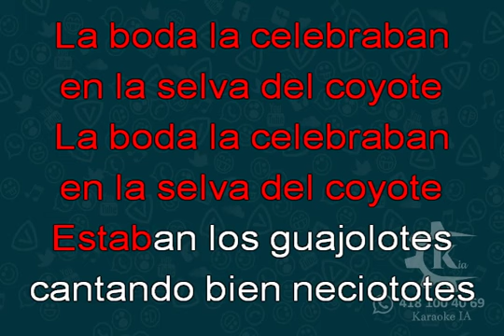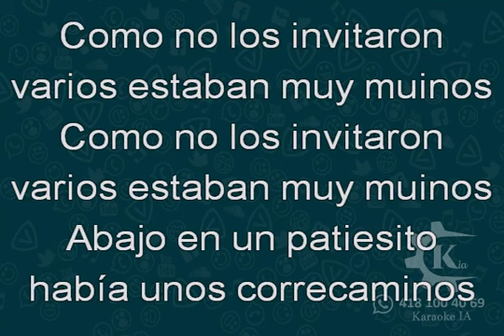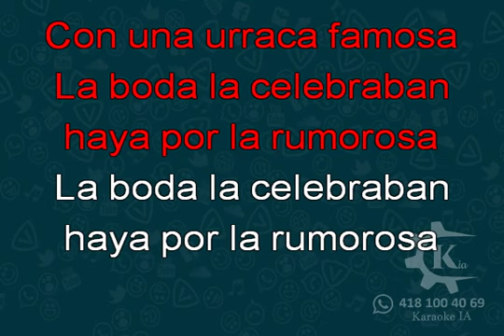Ritmo Bravo - La Boda Del Huitlacoche - Karaoke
Disfruta los karaokes GRATIS, sin ninguna Marca de Agua en el Audio.
Te invito a que te subscribas si te gusta mi trabajo.

¿Quieres un Karaoke? manda un mensaje al 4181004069.
Pasos:
* Manda  comprobante de pago.
* Manda el Link de YouTube de la Canción.
* Hago el Karaoke y te lo mando.
En un día te tengo el Karaoke.